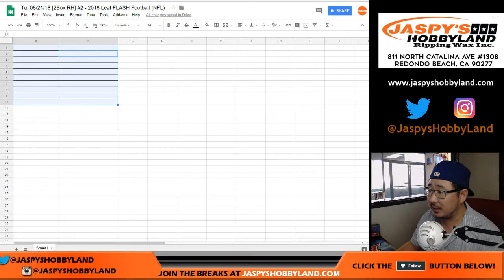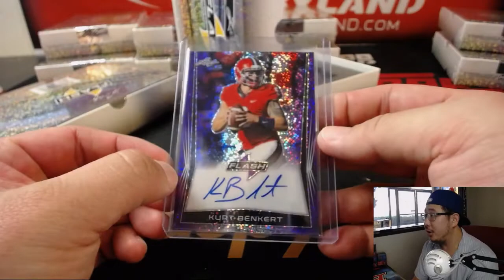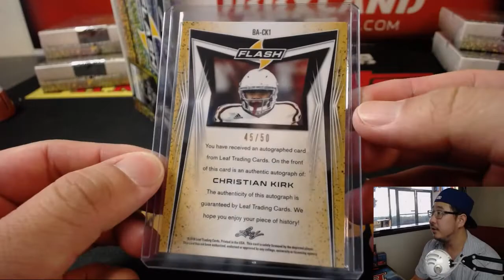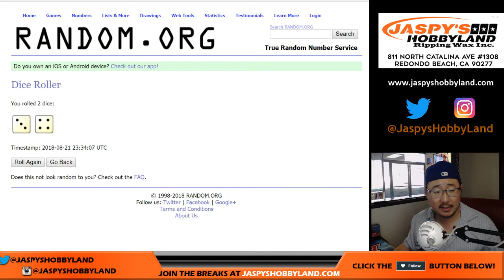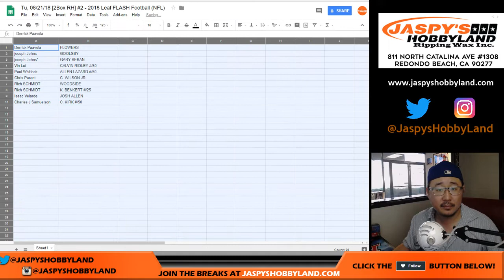Tu, 08/21/18 [2Box RH] #2 - 2018 Leaf FLASH Football (NFL)